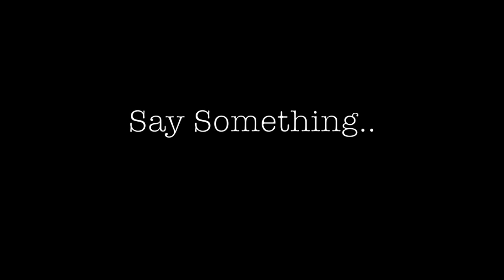Say Something - Cover par Tomy & Pénélope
Voici un cover de la chanson Say Something originalement chantée par A Great Big World & Christina Aguilera par Tomy et Pénélope
En espérant que vous aimerez! xxx
Merci beaucoup d'avance pour votre écoute :)